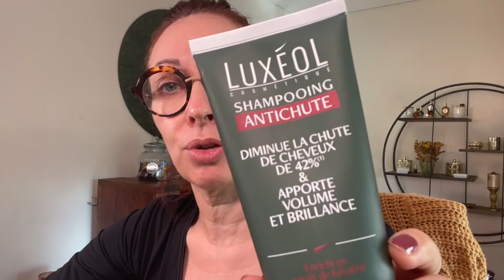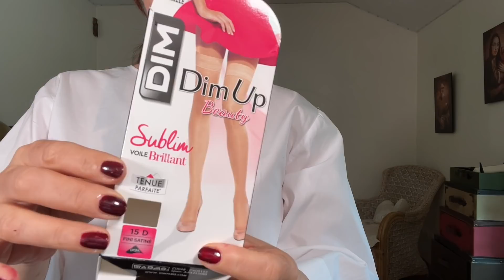Blabla , routine cheveux, soins du visage , dessous et tenue du jour .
Lien des produits :
 - L'Après-Shampooing Fortifiant

toutes les infos sur luxéol.com

-Je remercie Hivency pour cette collaboration

- FOREO BEAR Appareil de tonification visage connecté avec micro-courants & 5 intensités

Lien des bijoux Whoweare

- Notre compte insta : @whoweare.shop

- Le code promotionnel pour tes abonnées est toujours GRACIA15 = -15% sur tous les bijoux. Il est valable jusqu'au 1 septembre .